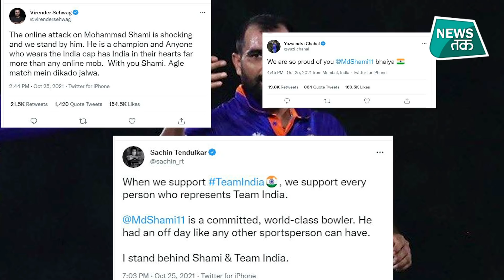Virat Kohli : Shami की trolling पर भड़के कप्तान, दिया करारा जवाब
टीम इंडिया को टी-20 वर्ल्ड कप के पहले मैच में पाकिस्तान के हाथों 10 विकेट से करारी शिकस्त झेलनी पड़ी थी। इसके बाद सोशल मीडिया पर भारतीय तेज गेंदबाज मोहम्मद शमी को निशाना बनाया गया। कुछ यूजर्स ने शमी के धर्म पर निशाना साधते हुए उन्हें गद्दार तक कह डाला।  पाकिस्तान के खिलाफ मिली हार के बाद कुछ सोशल मिडिया हैंडल्स के पोस्ट्स में उनकी परफॉर्मन्स को उनके धर्म के साथ जोड़ा गया था - जहाँ उन्हें गद्दार कहा गया था।

Powered by PlayerzPot - India’s no. 1 gaming destination, where over 7 million players are winning upto Rs. 10 crores daily! Join today, refer your friends and start winning big.